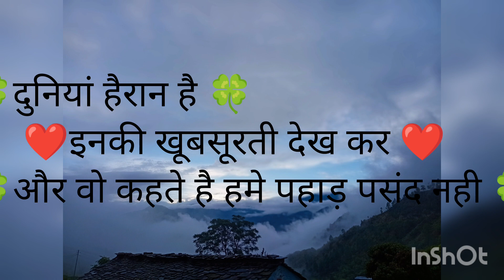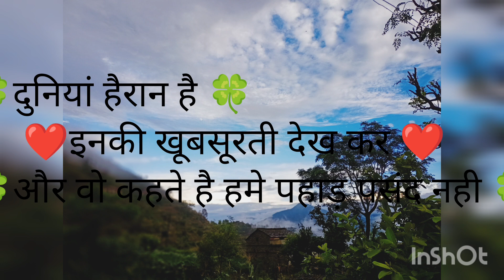पहाड़ों का सफर #🌳🌲🍀🍀🌧️देवभूमि उत्तराखंड 🍀🍀